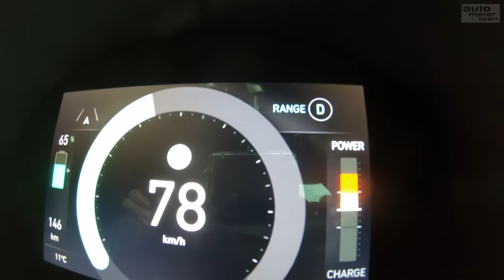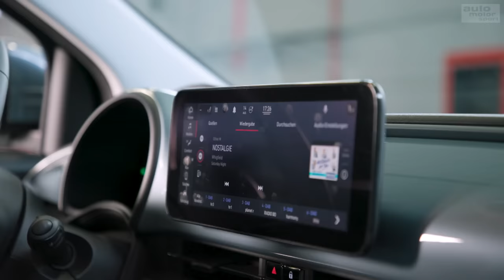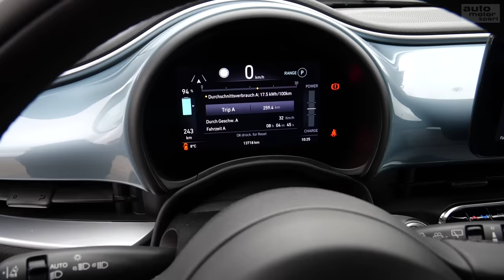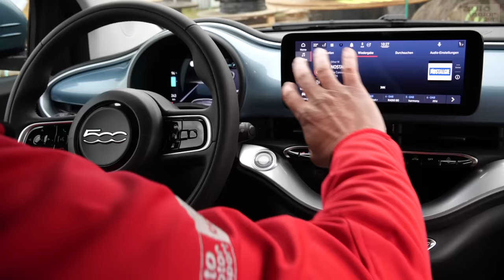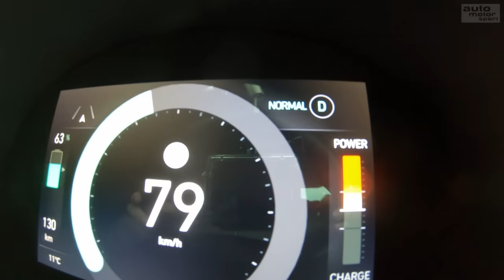Fiat 500 Elektro: Der beste 500 ever! - Test | auto motor und sport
Fiat möchte mit dem elektrischen 500 e das perfekte E-Auto fürs Urbane bieten. Dabei wächst der Cinquecento in alle Richtungen. Inwiefern die Italiener ihren Bestseller bei Antrieb und Technik erfolgreich in Richtung Moderne trimmen, ohne sein Wesen zu verfälschen, erfährt Alexander Bloch.
Zu empfangen über folgende Pay TV-Plattformen:

Cablecom (Schweiz)
Swisscable-Verband (Schweiz)
Zattoo (Schweiz)
A1 Telekom (Österreich)
Magenta (Österreich)
Swisscom (Schweiz)
1&1 (Deutschland)
Waipu TV
Rakuten TV